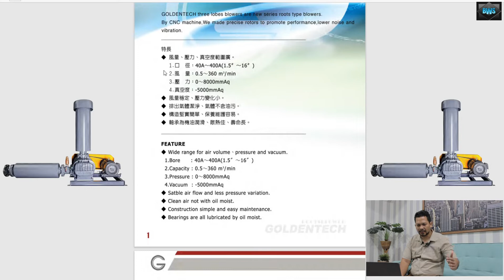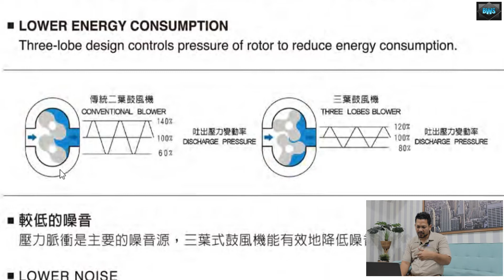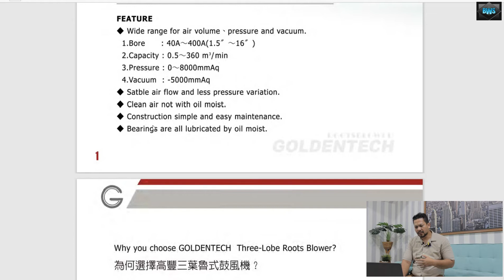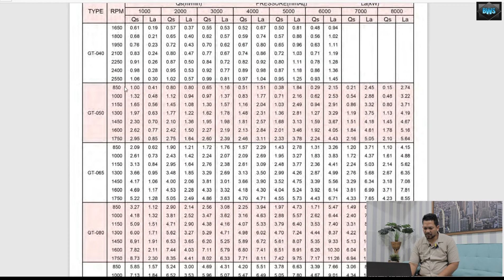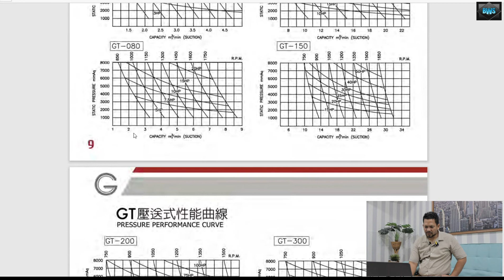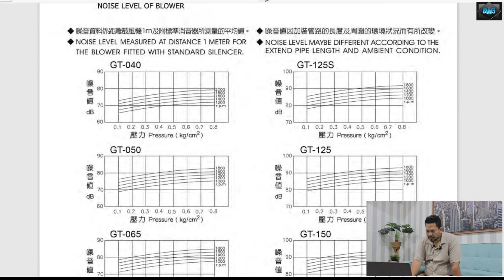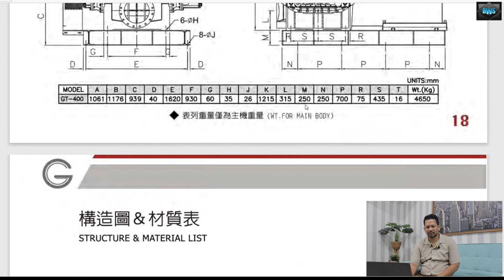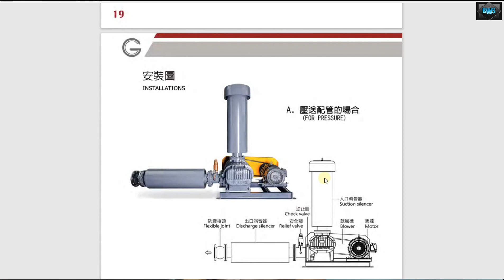Aerator Root Blower Goldentech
Keberadaan ROOT BLOWER saat ini sangat berguna dan bermanfaat, khususnya bagi para PEMBUDIDAYA IKAN, UDANG, hingga proses INSTALASI PENGOLAHAN AIR LIMBAH. Memiliki beberapa varian dan merk yang berbeda. ROOT BLOWER GOLDENTECH juga bisa disesuaikan dengan kapasitas yang dibutuhkan.

Info lebih lanjut untuk Aerator & Root Blower  bisa hubungi kami
PT Bumi Wirastaraya Sejahtera

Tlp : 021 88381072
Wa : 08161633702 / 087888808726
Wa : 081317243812